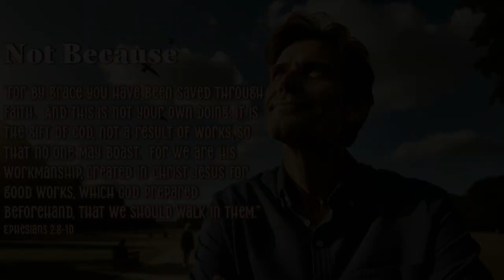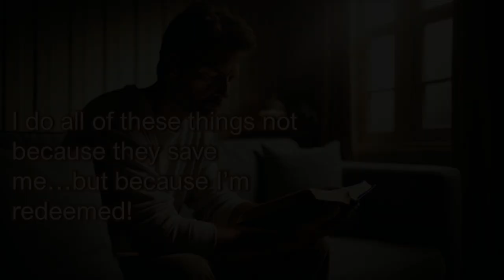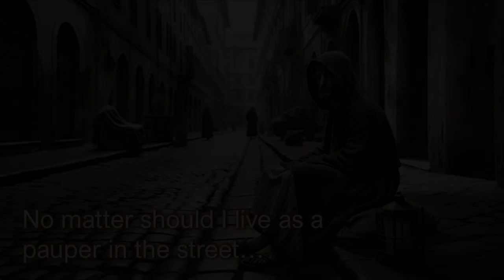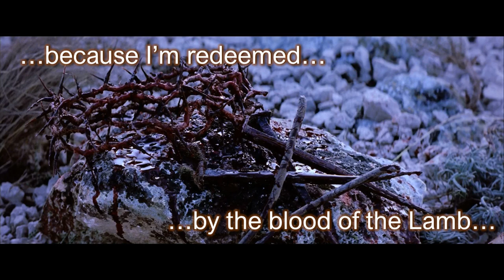Not Because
Original song and music by Don Bumgarner

Pursuant to The Berne Convention for the Protection of Literary and Artistic Works, this video, lyrics, and music is copyrighted by its author and creator.